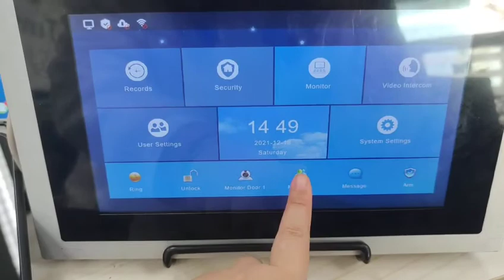Guard station interphone for IP video intercom system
Model number 87200 plus